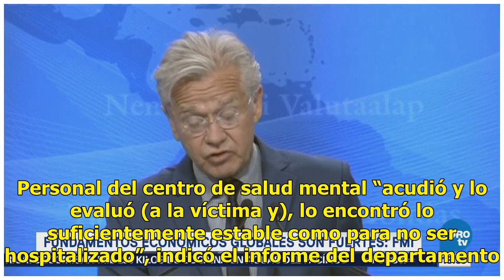Agencias no investigaron al autor de matanza en Florida pese a las alertas - Televisa News